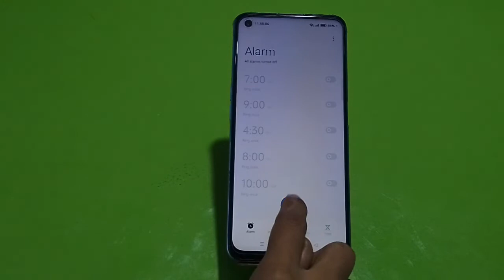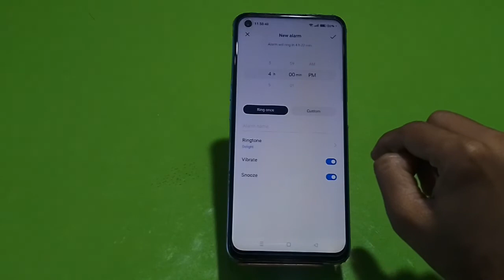How To Set Alarm In Oppo A54, Oppo A54,Alarm Setting , Alarm Setting In Oppo A54,